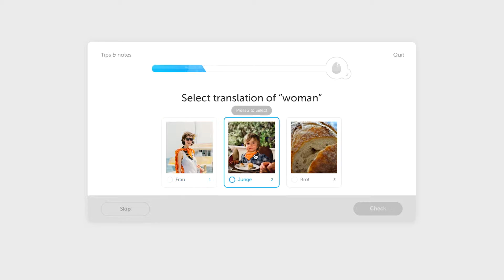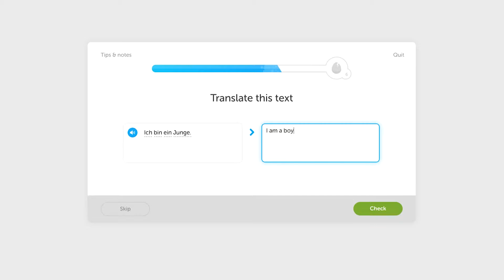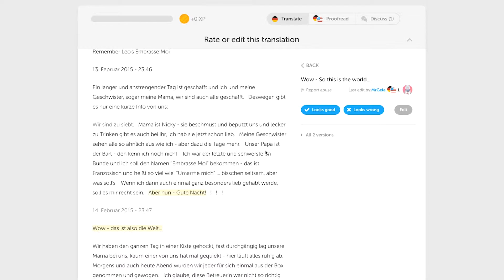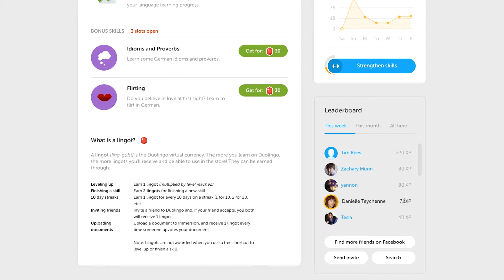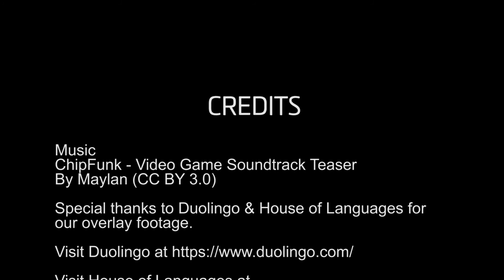Speaking the Lingo - Our Gamified World: Level 1, Episode 5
In the fifth episode of Our Gamified World, Adam and Danielle look  into the gamification of language learning via Duolingo.

Special thanks to DuoLingo and House of Languages for overlay footage. for more details.